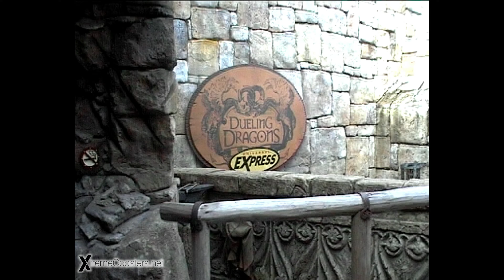Dueling Dragons - Classic Footage & POVs - Universal's Islands of Adventure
Check out this classic footage of Dueling Dragons, which operated at Universal's Island of Adventure in Florida, USA from 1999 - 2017.

- XtremeCoasters Network -